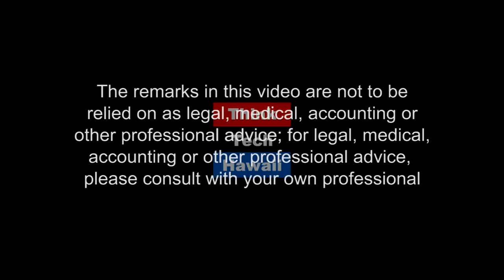Connecting Federal Resources to Farmers: NRCS (Hawaii Food and Farmer)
Connecting federal resources of the USDA - Natural Resources Conservation Service with farmers and ranchers throughout the Pacific Islands.

This week on Hawaii Food and Farmers series, we'll learn how NRCS can assist landowners, farmers and ranchers throughout the Hawaiian islands to manage natural resources, receive technical assistance and participate in cost-share programs.  The host for this episode is Stephanie Mock.  The guest for this episode is Brandon Todd.